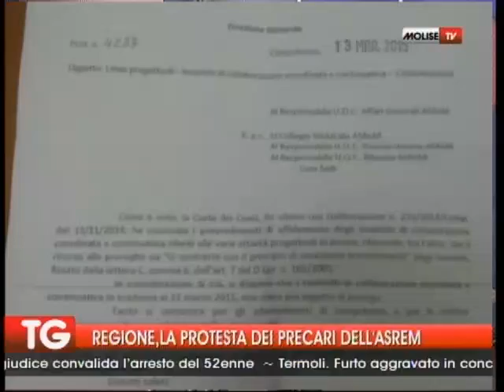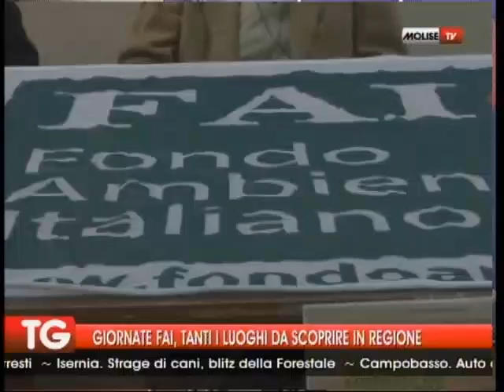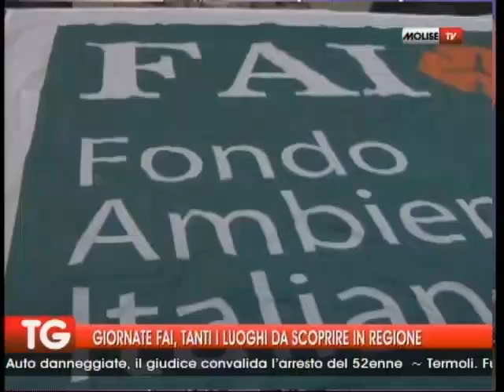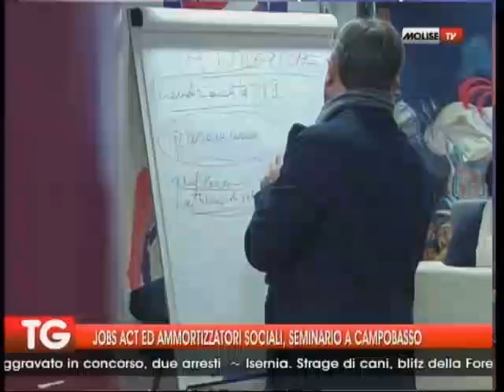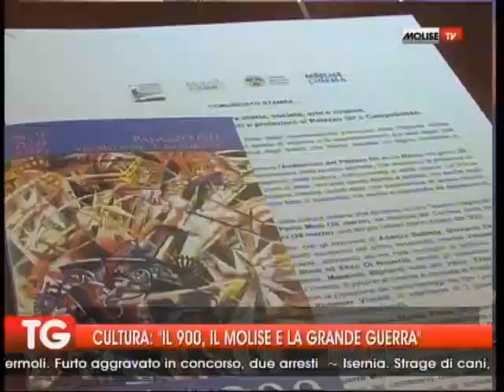tg 17 03 2015